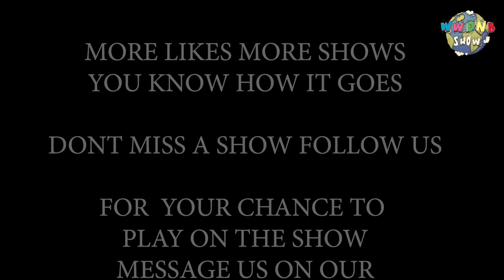DRUM N BASS MC STUBBZ & KARIZMATIK @WWDNB SHOW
World wide Drum and Bass show is a movement with the aim to promote the love of the drum and bass music across the globe!